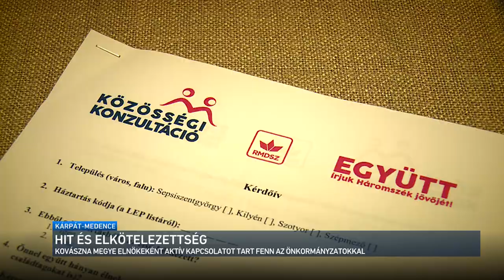Kárpát-medence - Tamás Sándor, Kovászna Megye Tanácsának elnöke 2021.12.12.